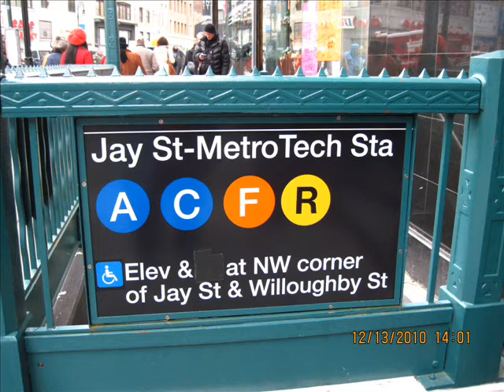Transit Music Video #18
Greetings and Happy New Year to everyone here on Youtube.Today I'd like to introduce my first Transit Music Video of 2011,my 18th overall.This video includes pics and videos of various transit agencies in the Northeast.Music is set to Shine With Me and When Angels And Serpents Dance by P.O.D. Enjoy!